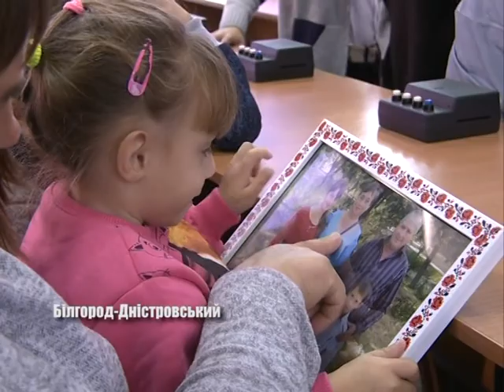Свято по-особливому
29 вересня у Білгород – Дністровській райдержадміністрації відмічали свято з нагоди Дня усиновителя. Привітали родини, які виховують прийомних дітей. Як все відбувалося на власні очі бачила Тетяна Карпенко